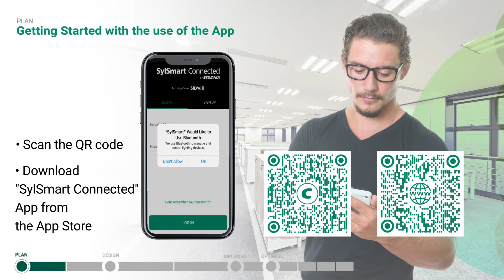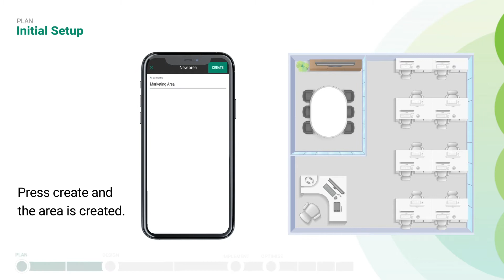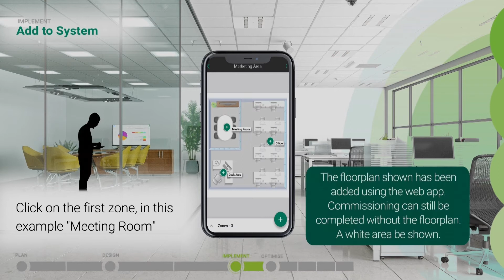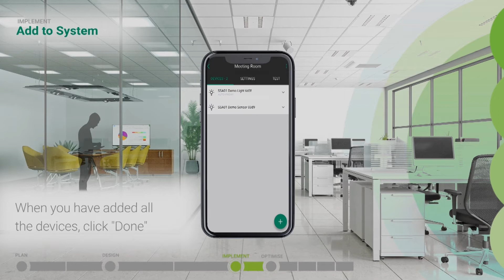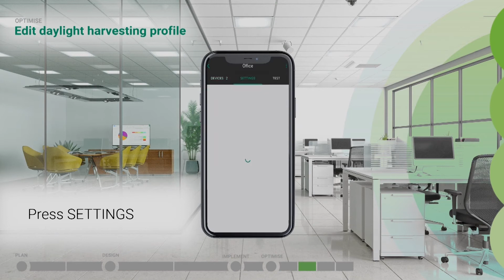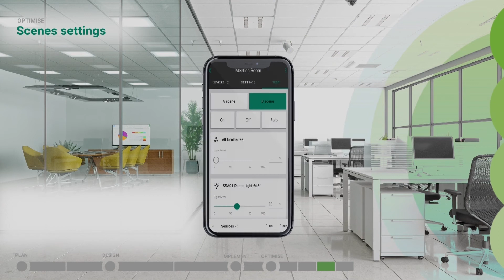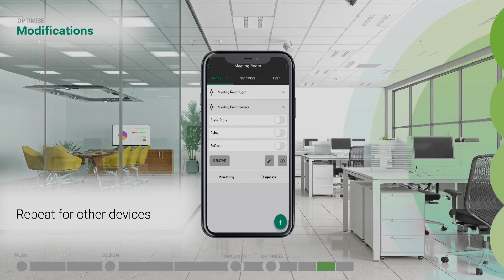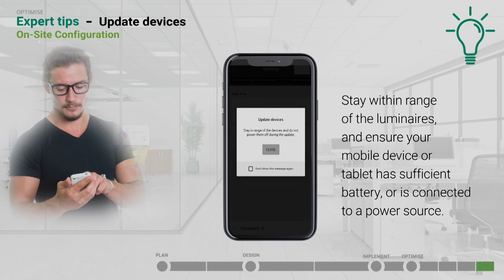SylSmart Connected - On-site Commissioning Guide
SylSmart Connected is a modular, scalable, and efficient lighting control system for smart building connectivity.

It is a secure and sustainable solution, providing wellbeing and data driven efficiencies, that can be deployed with ease, speed, and the highest reliability.

To get started, choose one of the preferred methods of installation below. But whichever way you choose to install, you will find that a large scale, decentralised and efficient lighting system are just 4 simple steps away.
Design + Plan + Implement + Optimise

In this video you will find:
- animated illustrations for easy follow-along
- introduction of use of the mobile app
- ways to import and handle floorplans
- how to create areas, zones and select profiles
- how to add daylight calibration
- how to install light switch
- and many other expert tips.

On-site setup allows for a basic setup to get your smart system up and running, that can be fine-tuned and further customised at a later stage.

00:25 Plan: Create Account
00:39 Plan: Create Project
01:39 Design: Create zones
02:51 Implement: Add luminaires to the system
03:25 Optimise: Daylight calibration
05:27 Optimise: Scenes setting
06:08 Optimise: Add EnOcean switch
06:32 Optimise: Modifications -Rename devices
07:15 Optimise: Expert tips (optional) – Test mesh quality performance
07:45 Optimise: Expert tips (optional) – Test calibration
08:15 Optimise: Expert tips (optional) – Update devices

Should you take advantage of the off-site pre-configuration option (recommended), please also find our step-by-step commissioning support video by clicking here. (click here for A line video).